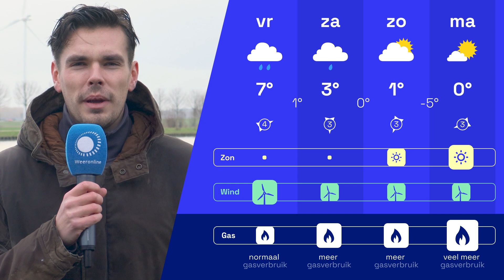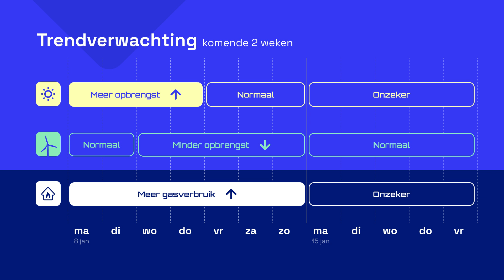Energieweerbericht: het wordt koud!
Het zachte en onstuimige weer laten we achter ons. Berend vertelt hoe koud het wordt en wat dit doet met ons gasverbruik en het opwekken van duurzame energie.

🌞 VRAGEN/TIPS/IDEEËN? We horen graag in de comments wat jij van de video vindt!